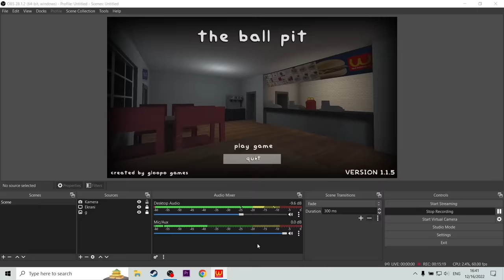KURR MOS SHKONI ME LUJT TE LOJRAT | The Ball Pit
KURR MOS SHKONI NE MC DONALDS ME LUJT TE LOJRAT | The Ball Pit